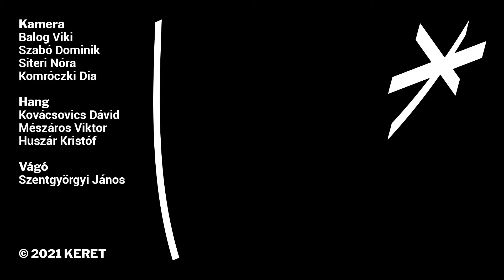Hocuspony - Hármas / Kikeltető 2021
A Hocuspony előadja a Hármas című számát a 2021-es Kikeltetőről.

A trú garázsszellemiség jegyében a tavaly egy próbatermi demóval debütáló és azóta is élőzenés formátumban operáló Hocuspony még nincs jelen zenemegosztó felületeken Valódi Stúdiós Felvétellel, de az idei feszitvál -és klubszezon során számtalanszor lehetett találkozni velük és a nyers, koszos és energikus hangzásukkal, amihez ráadásul magyar nyelvű dalszövegek társulnak.

KAMERA
Balog Viki
Szabó Dominik
Siteri Nóra
Komróczki Dia

HANG

Kovácsovics Dávid
Mészáros Viktor
Huszár Kristóf

VÁGÓ
Szentgyörgyi János